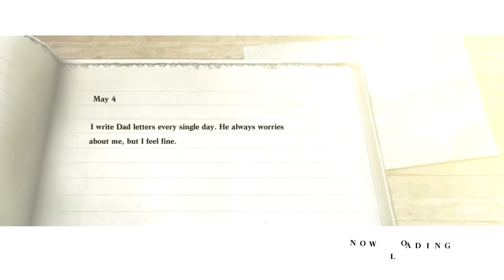NieR - 11 "Multitrack Boar Drifting"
The ultimate in transportation.